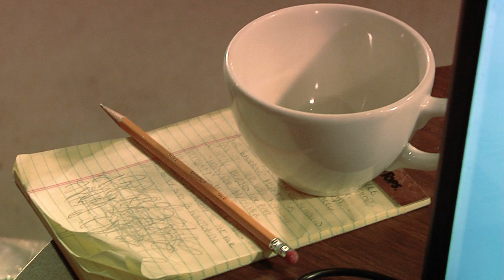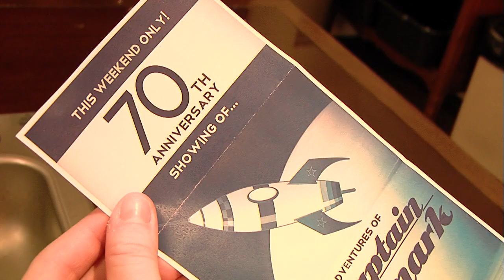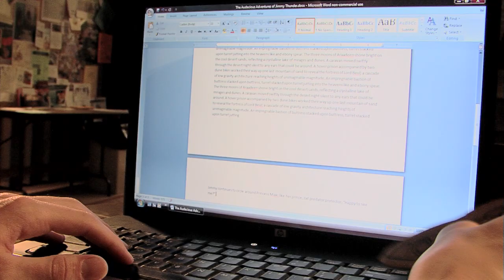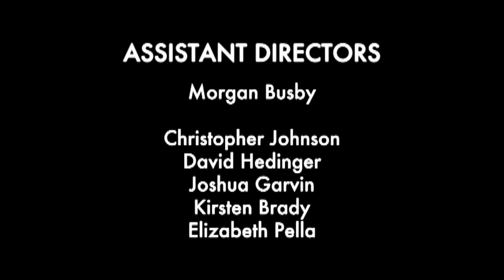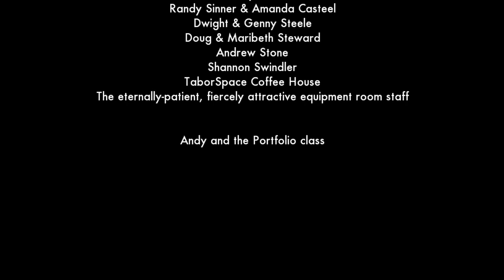UNREQUITED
Copyright Andrew Price, 2011.

A sci-fi writer must choose between two worlds.